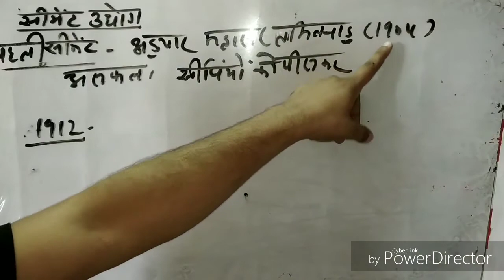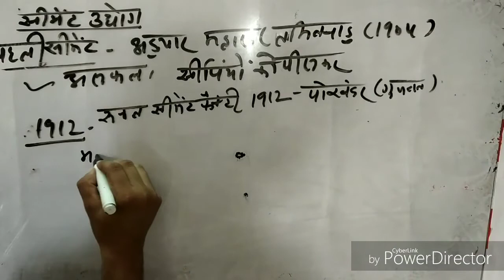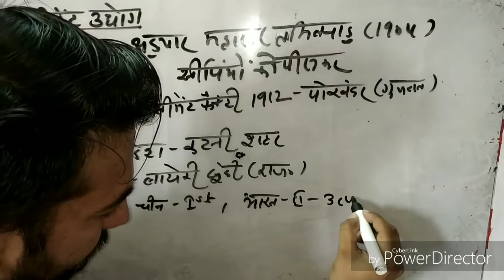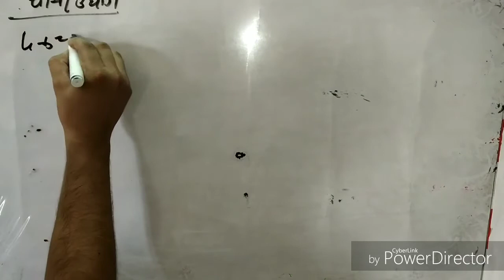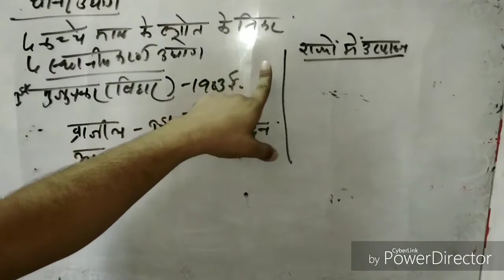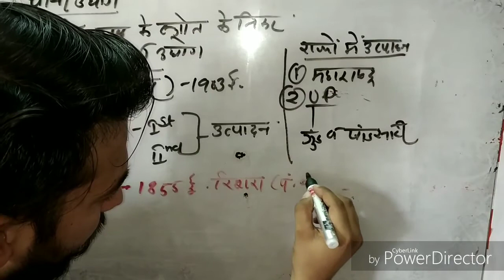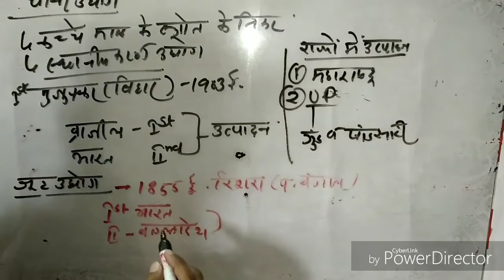Bharat ke udyog, भारत के उद्योग Part-3, सीमेंट उद्योग,चीनी उद्योग व जुट उद्योग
is videos me bharat ke udyog ke bare me jankari di gai h sath hi is video me details see
cement  udyog
chini udyog
jut udyog
 tatha usake pramukh kendro ke bare me details see bataya gya h
thanks
saksham classes
sakshamclasses